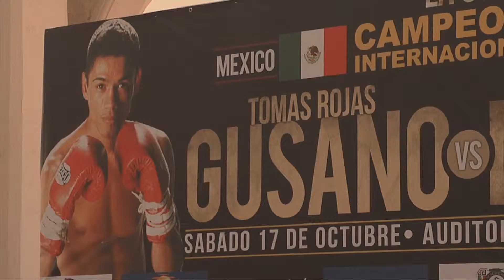Función Box "Las Guerra"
FUE PRESENTADA OFICIALMENTE LA FUNCIÓN BOXÍSTICA DENOMINADA “LA GUERRA” EN DONDE REAPARECERÁ EL EX CAMPEÓN MUNDIAL VERACRUZANO TOMÁS “GUSANO” ROJAS, ESTE SÁBADO 17 DE OCTUBRE EN EL AUDITORIO “BENITO JUÁREZ”.